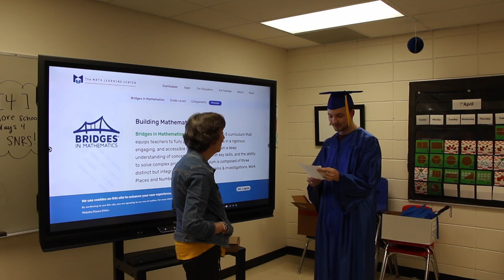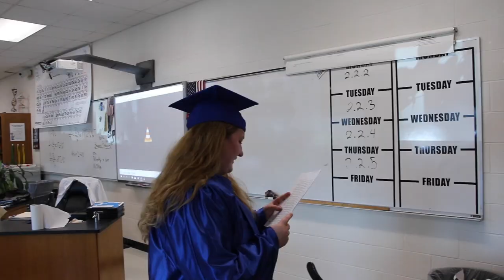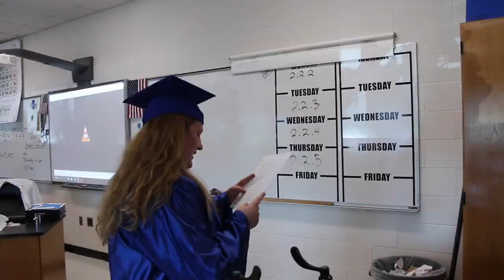2022 Lakeside Seniors deliver Impact Letters to former Teachers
We followed 14 graduating seniors as they delivered letters to former teachers who made an impact on them during their time at Lakeside.